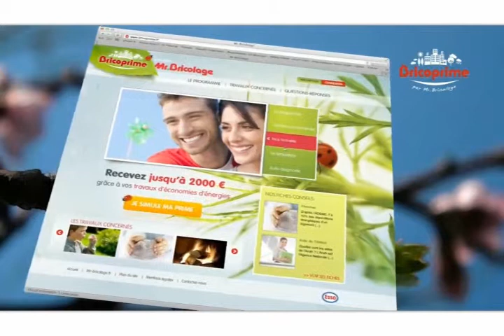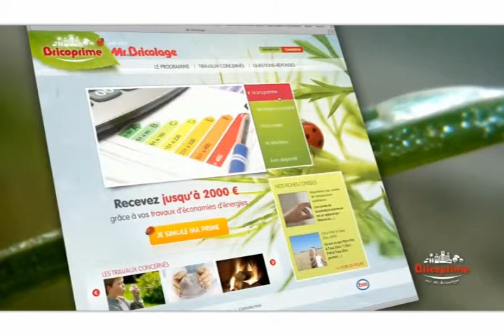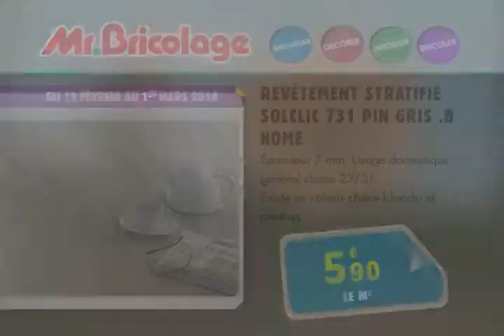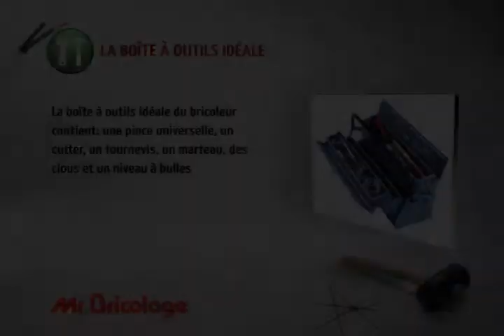Exemple chaîne TV Mr Bricolage